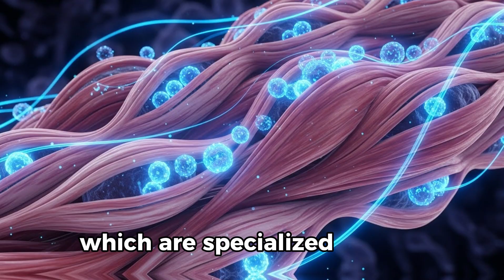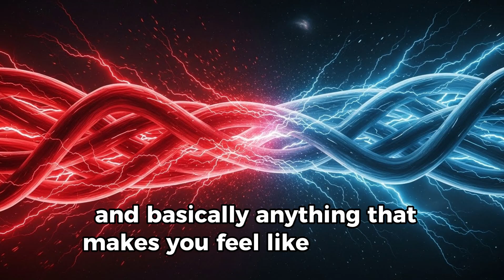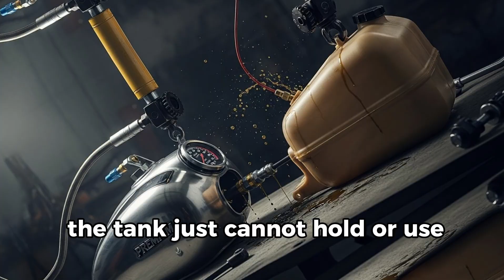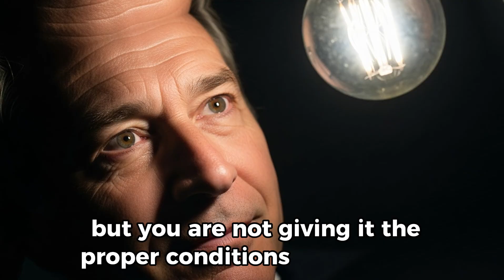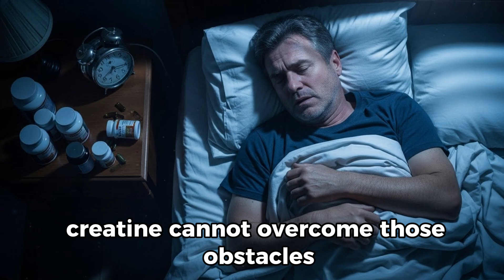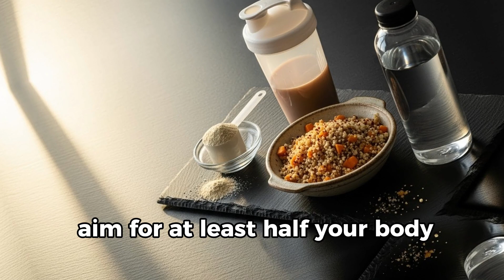Why Creatine Works at 30 — But Fails at 50.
Why does creatine work at 30 but feel useless after 50? This video explains the real science behind creatine after 50, muscle loss, sarcopenia, insulin sensitivity, and how men over 50 can make creatine work again.
Why Creatine Works at 30 — But Fails at 50. And no, your body did not just wake up one morning and decide to reject the supplement that once made you feel invincible. If you are a man over fifty staring at that tub of creatine wondering if it has secretly expired or if the supplement company scammed you, stay right here because I am about to reveal the science that fitness influencers half your age have absolutely no clue about. Before we dive deep into this, if you want my free exercise plus creatine guide specifically designed for men over fifty, comment the word ACTIVE right now and I will send it directly to your inbox. This guide has transformed how thousands of men approach supplementation after the big five-oh. Now let us uncover why creatine seems to have ghosted you and exactly how to get it working again.

Why Creatine Was Your Best Friend at Thirty Let me take you back to the glory days when your thirty year old body was basically a creatine paradise. Your muscles were not just muscles, they were five star resorts for creatine molecules with unlimited amenities and zero checkout time. At thirty, your body was naturally producing creatine in your liver, kidneys, and pancreas like a pharmaceutical factory running three shifts. Your muscle cells had abundant creatine transporters, which are specialized proteins called sodium chloride dependent creatine transporters, and these little workers were operating at peak efficiency, grabbing creatine from your bloodstream and stuffing it into your muscles faster than you could say gains. Your adenosine triphosphate regeneration system was firing beautifully. When you popped that five grams of creatine monohydrate, your muscles basically rolled out the red carpet and said enter freely friend. Your satellite cells, those magical repair crews that help rebuild muscle tissue, were activated and ready for action. Your testosterone levels were likely at their natural peak, your growth hormone was still showing up to work every night, and your insulin sensitivity was exceptional which matters tremendously because insulin acts as a key that helps unlock muscle cells for creatine entry. You felt stronger, you recovered faster, and you probably thought this would last forever. Spoiler alert, biology had other plans.

Why Creatine Was Your Best Friend at Thirty

What Actually Happens to Your Body After Fifty

The Muscle Fiber Disaster Nobody Discusses

The Real Reason Creatine Seems to Fail After 50

The Biggest Mistakes Men Over Fifty Make with Creatine

How to Make Creatine Work Powerfully After Fifty